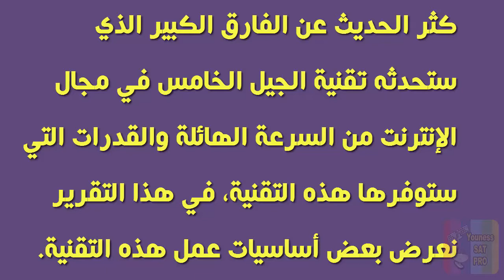تعرف على تقنية الجيل الخامس 5G Wireless Technology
Recherches associées à تقنية الجيل الخامس

5G TECHNOLOGY
5g technology pdf
5g technology explained
5g network architecture
5g technology danger
5g vs 4g
5g danger
5g technology dangers
5g pays